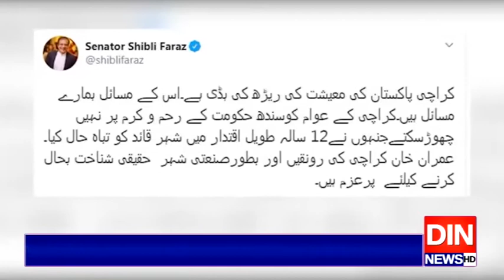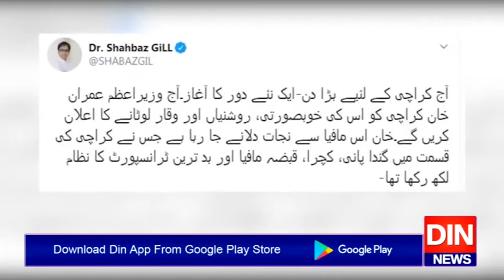سندھ حکومت نے شہر قائد کو تباہ کردیا، شبلی فراز